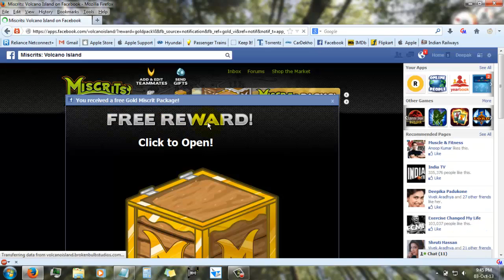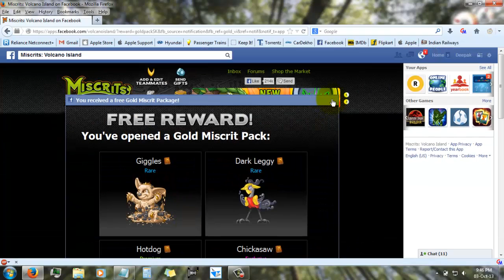Miscrits - Claim Your Gold Packs[October-2013] (Working)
Sunfall Kingdom Link

Volcano Island Link

Open 2 Gold Pack Either In SK NoR VI

Guys Claim Them Fast !!